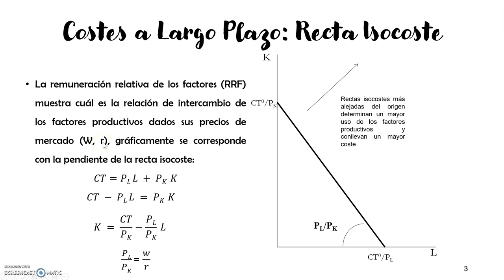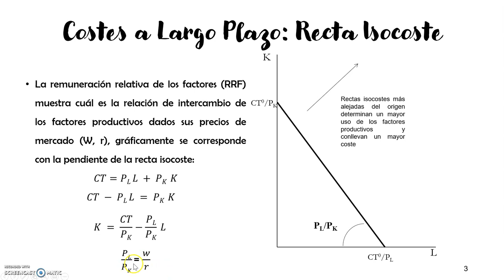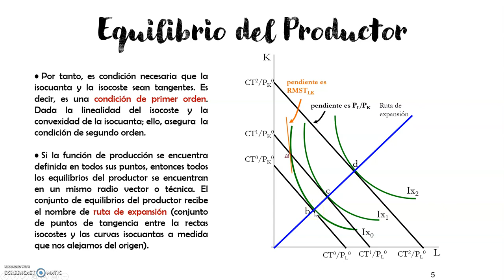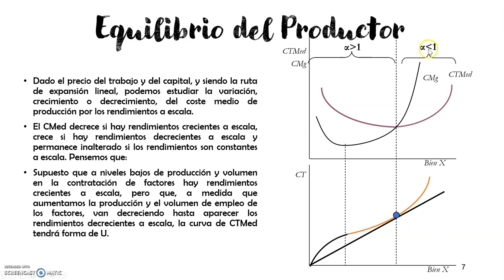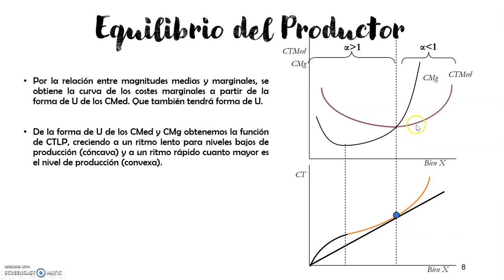Tema 4.6 - Costes a Largo Plazo